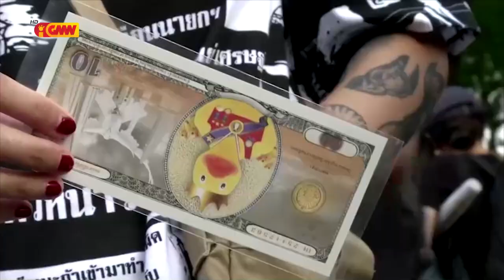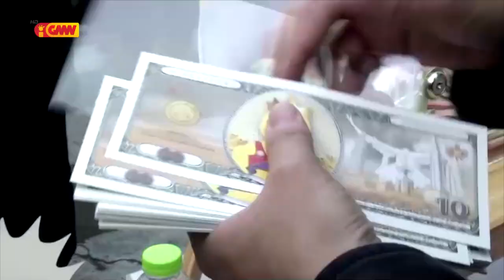ASEAN NEWS - 11 Desember 2020